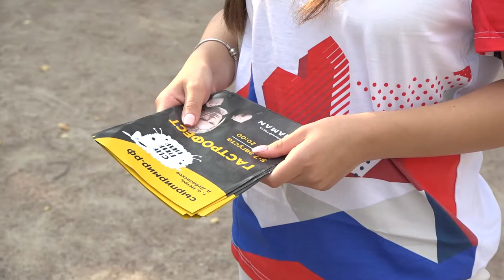Листовки раздали в Барвихе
В городском округе Истра прошёл гастрономический фестиваль «Сыр. Пир. Мир», где собрались фермеры и производители со всего Подмосковья. Одинцовские волонтеры проинформировали жителей о вкусном событии этого лета.